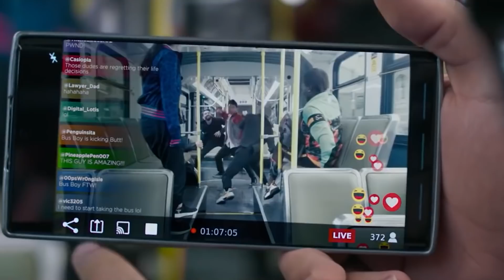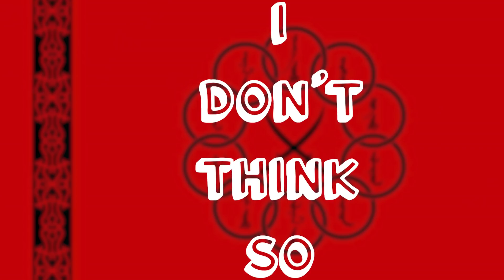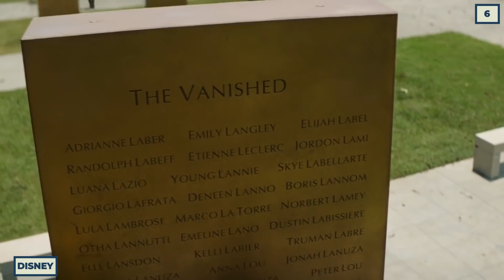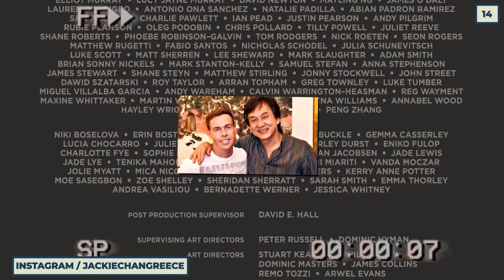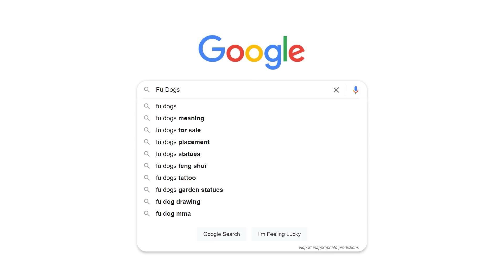Shang-Chi: 20 Things You Missed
The world’s greatest martial artist kicks major butt in the new Marvel origin film, but did you know there was a ton of easter eggs, hidden details and cool thematic callbacks that you may have missed? Like, I get it, I was too busy staring into Tony Leung’s eyes to really focus on anything at first! And then by the time the dragon popped out of the water to fight the gigantic dark demon, I was so enamored with what was happening on the screen that I couldn’t be bothered to look for easter eggs! But trust me, there were a lot!

Was that the Raft we saw return after the Abomination and Wong fight? And what are those two doing together anyway? Are they working as some kind of grifting team? Look for answers to that question in the upcoming She-Hulk! Did you know that a surprising Spider-Man: Homecoming character made a return in this movie? I know we all saw the return of Bruce Banner and Captain Marvel before the world’s greatest karaoke scene, but did you realize that Bruce was no longer Professor Hulk? That’s kind of a big deal and should be addressed!

So join us today as we talk about things like All Hail the King, Blip Anxiety, and tributes to two legendary martial artists all in one video! And leave a comment or else the Makluans will show up and steal their rings back! You don’t want to risk that right? Let’s get started.

Chapters:
0:00 Intro
0:33 The Raft Returns?
1:55 The Do A Flip Guy Returns
2:44 Where’s Professor Hulk?
3:43 Extremis Soldier
4:27 All Hail The King
5:20 Blip Anxiety
6:12 “I’m Not Korean”
6:43 Golden Daggers
7:23 Jackie Chan Tribute
8:18 The Costume
9:00 Updated Logo - Women Action Scene
9:37 The Iron Gang
10:16 Where did the Rings come from? (In the comics The Mandarin found them in a crashed spaceship)
10:57 Brad Allan Tribute
11:25 Hotel California
11:58 Movie Posters - Kung-Fu Hustle, The Warriors and The Godfather
12:38 The Day of the Day
13:19 Madripoor Flag
13:47 The Chinese Mythology Animals
14:17 Protecting Your Universe

Written by: Jacoby Bancroft
Narrated by: Jacoby Bancroft
Edited by: Julian Dufresne